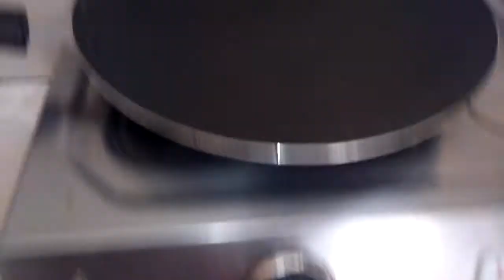दो मिनट में स्वादिष्ट आमलेट बनाओ !! स्वादिष्ट आमलेट !! Simple and tasty omelette ! make omelette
make in two minute  and tasty omelette ,
testy omlette
bread omlette
anda omlette
spicy omlette